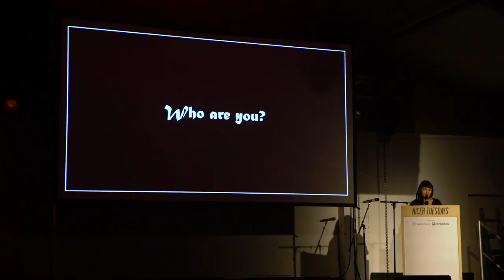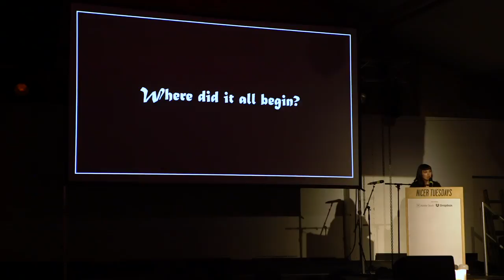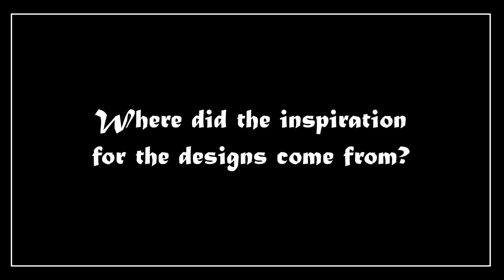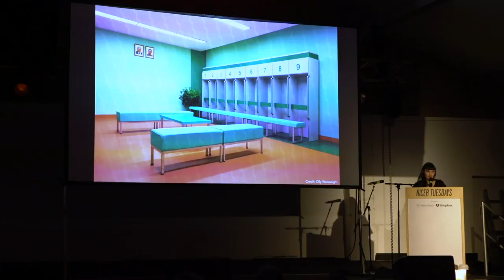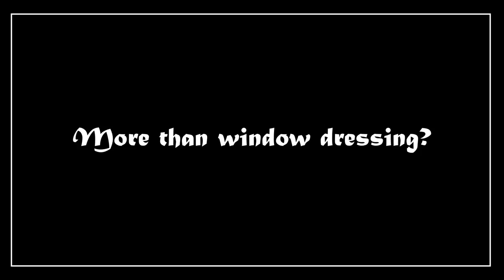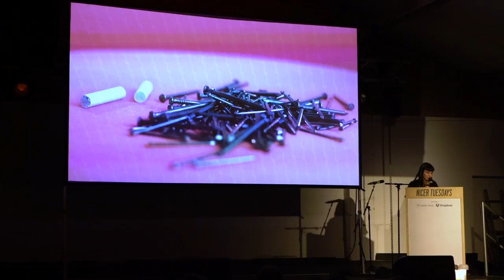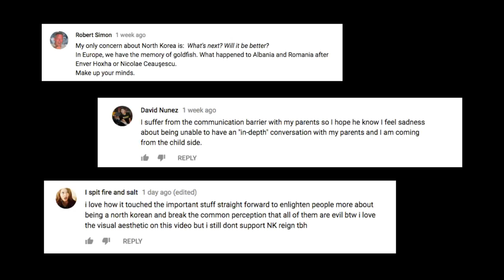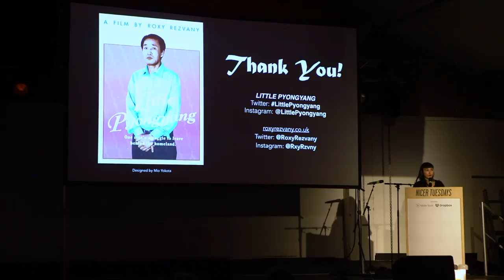Nicer Tuesdays: Roxy Rezvany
Journalist and filmmaker Roxy Rezvany took to the stage to discuss the details behind her documentary Little Pyongyang

Supported by The Conran Shop